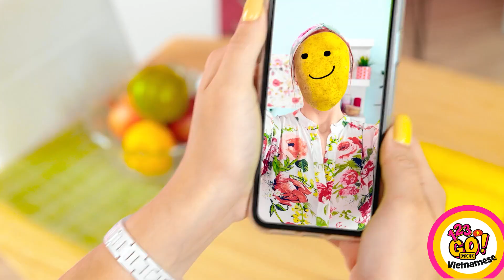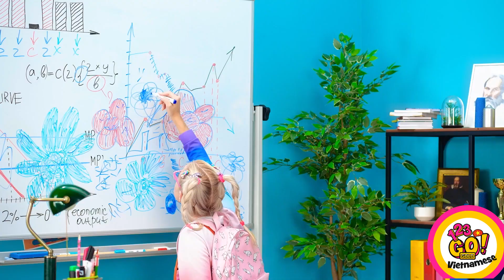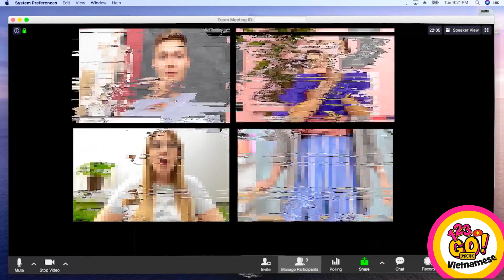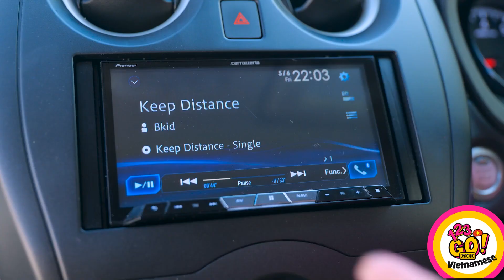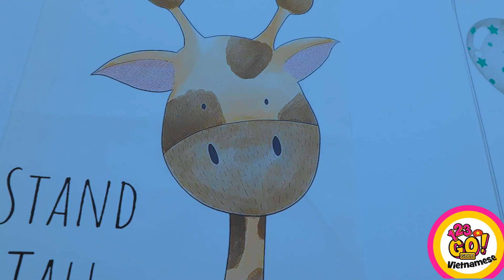MẸO HAY CHO BỐ MẸ || Ý Tưởng Nuôi Dạy Con DIY Từ 123 GO! GOLD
Mẹo nuôi dạy con bạn thích nhất là gì? 💥😊Bạn có áp dụng bất kỳ mẹo và thủ thuật nào trong số này không?
Bình luận cho chúng tớ biết nhé!